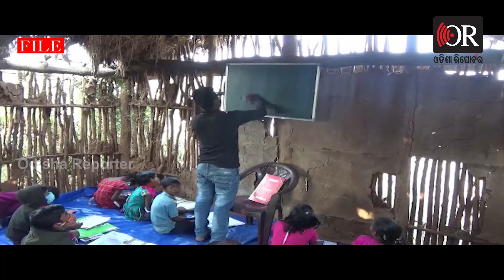ପୁଣି ଚର୍ଚ୍ଚାରେ ଶେଷ କିଷାନ| Sesha Kishan| Redhakhol| Odisha Reporter